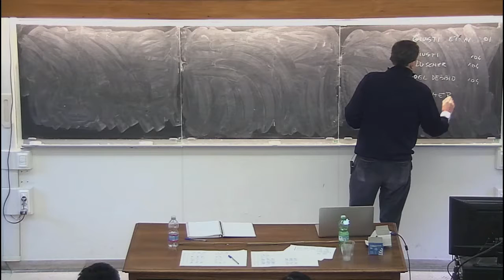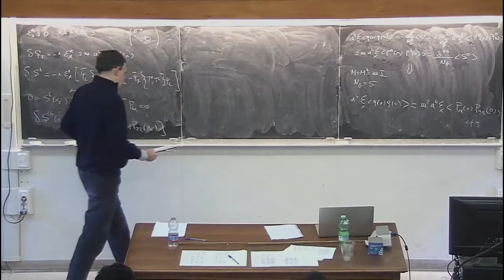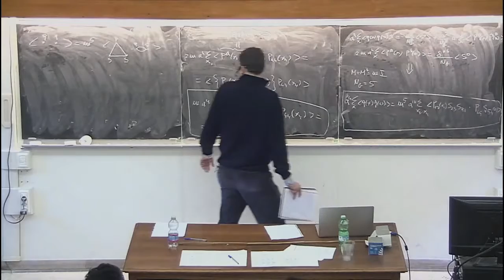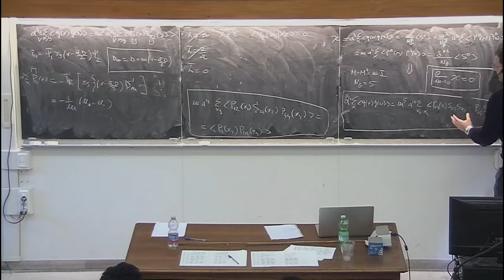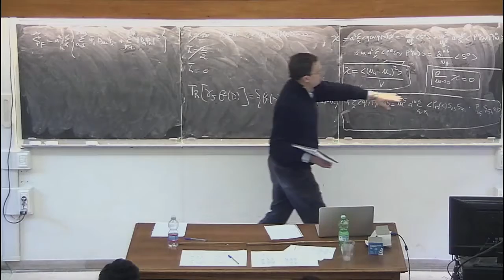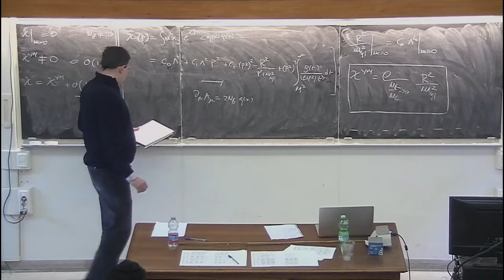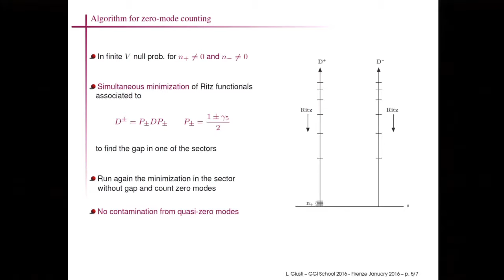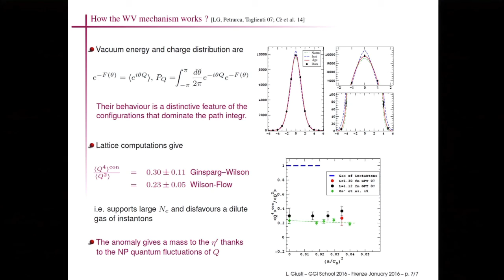Broken Symmetries and Lattice Gauge Theory - L. Giusti - lecture 3/5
GGI lectures on the theory of fundamental interactions, January 2016